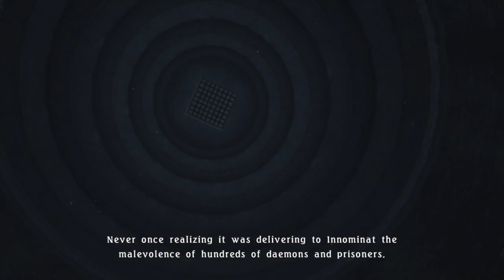Tales of Berseria - Part 10